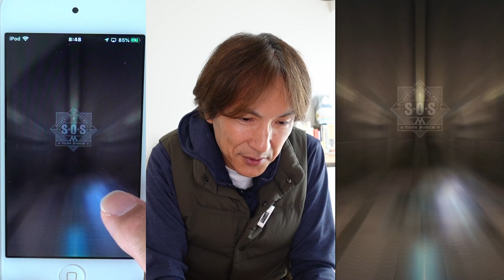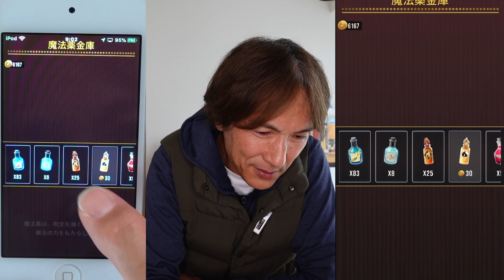【魔法同盟】10月禁書イベ その２ そして世界一へ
207の目次

禁書イベ２を仕上げます。
それは世界一へのスタートであった、、、、w

※私本人Twitterアカウント　ethan5691

※ 都内での砦チャレンジ共闘情報を共有しているオープンチャットの名ばかり共同管理人をしています。
オープンチャット「東京都内砦チャレンジ/魔法同盟」

※活動の様子を伝えたいため長尺のVLog的にあげてありますのでお暇なときにどうぞ。

※過去動画は「再生リスト」で仕分けてありますのでそちらからどうぞ

※スマホゲーム「魔法同盟」プレイの参考になれば幸いです。